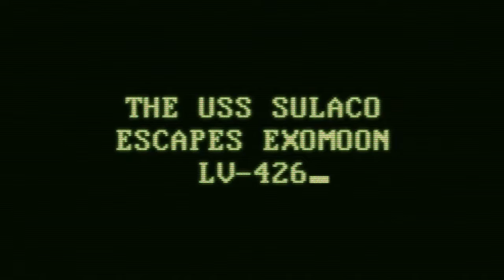Aliens: Book One | Nate Whitelaw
A book trailer for a graphic novel based on the 'Alien' movie franchise.